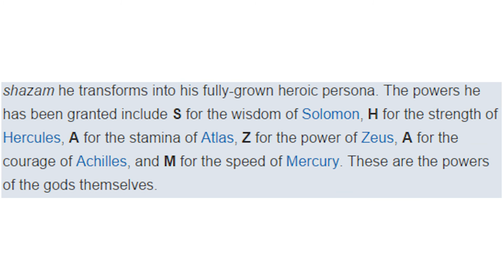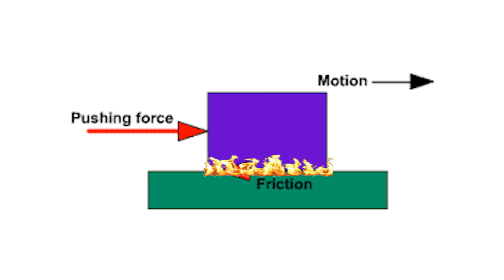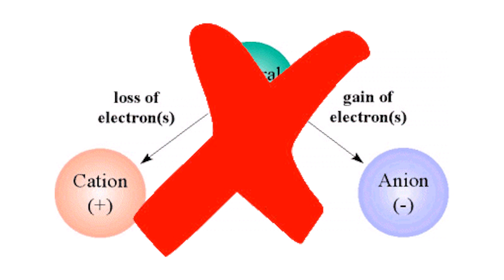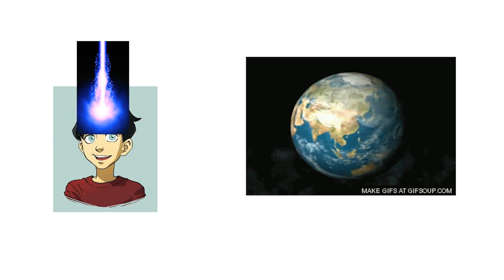SuperHero Science: The Science of Shazam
Hey guys! Today we are talking about the lesser known superman, shazam.

Outro Song
Shazam - Theme Song by Television Tunes